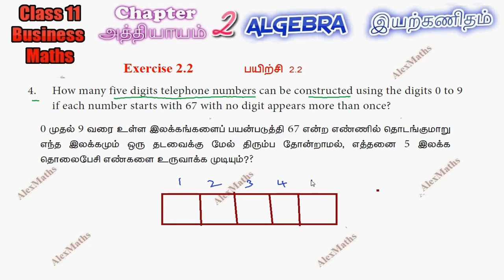TN New Syllabus Class 11 Business Maths | Exercise 2.2 Q.No.4 | Algebra | இயற்கணிதம்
Class 11 Business Maths | Exercise 2.2 Q.No.4 | Algebra | இயற்கணிதம்
Class 11 business maths algebra partial fraction